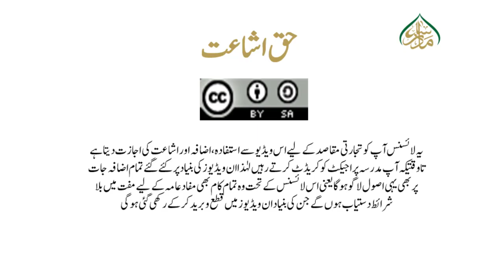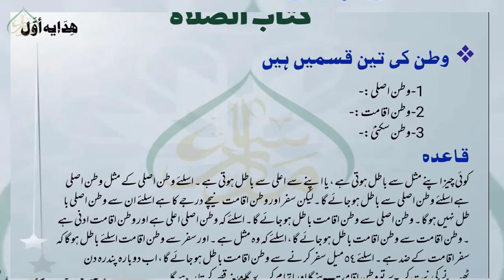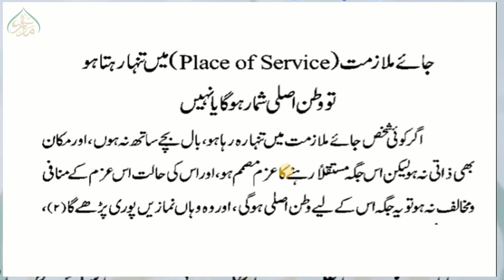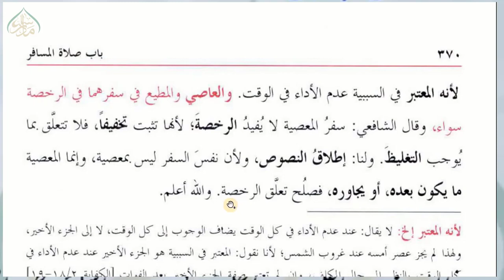90مسافر کی نماز کے احکام حصّہ سوم